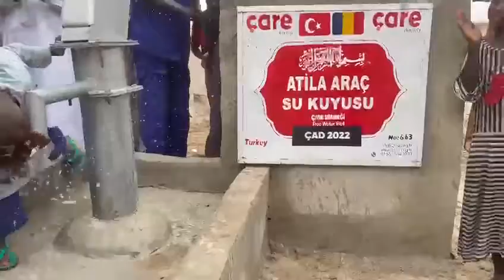Su kuyusu Çad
Teşekkür ederim